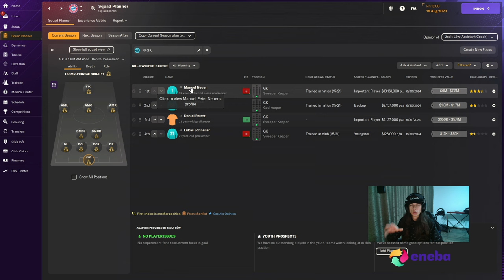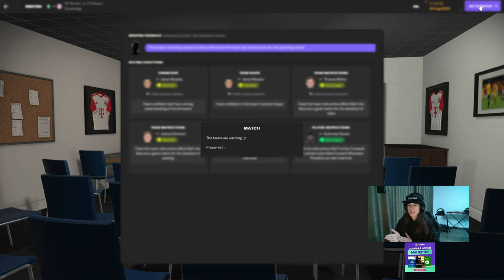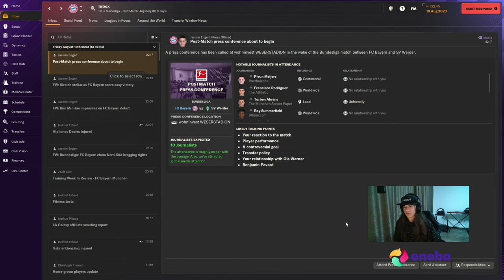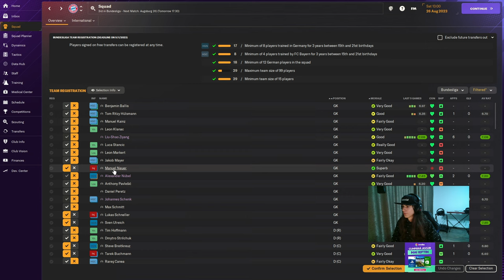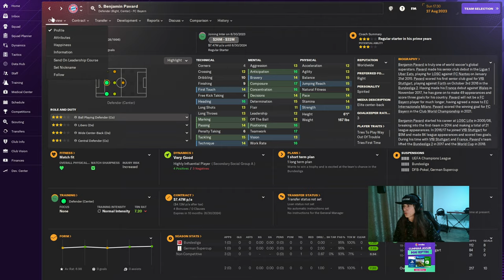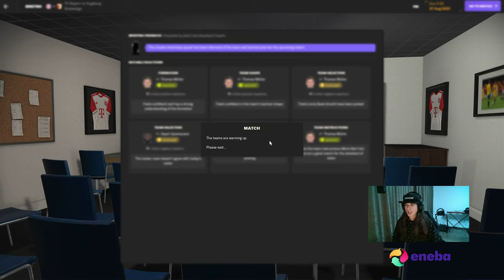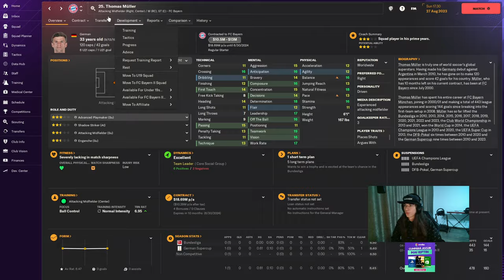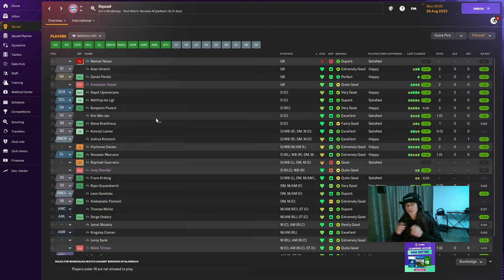Un Inceput *Decent* - Football Manager 24 - Cariera Cu *FC BAYERN*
Pentru mai multe episoade de Football Manager, nu ezitati sa lasati un like, si de asemenea, va astept si in comentarii cu sugestii de transferuri

Pentru Jocuri Mai Ieftine vizitati eneba de pe link-ul de mai jos

HELLCASE - CODUL "SONNY10" pentru 50 de Centi si 10% BONUS la Depunere